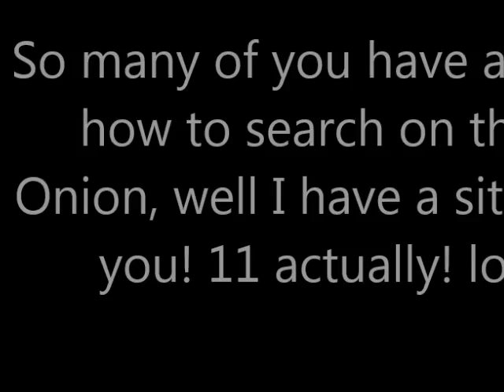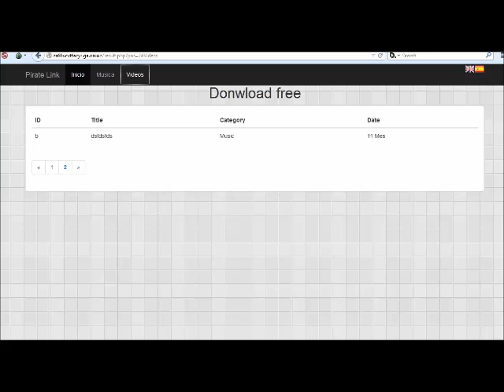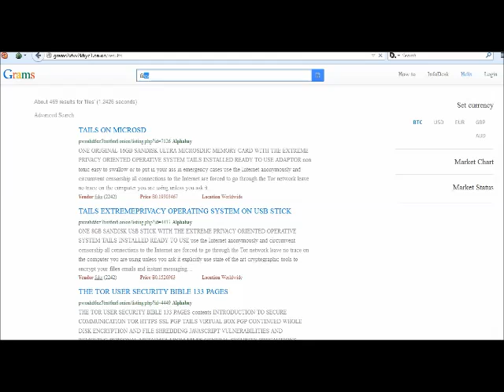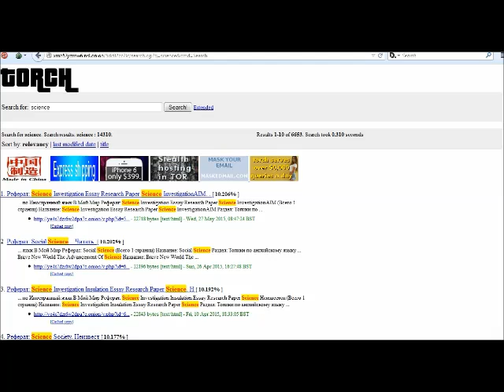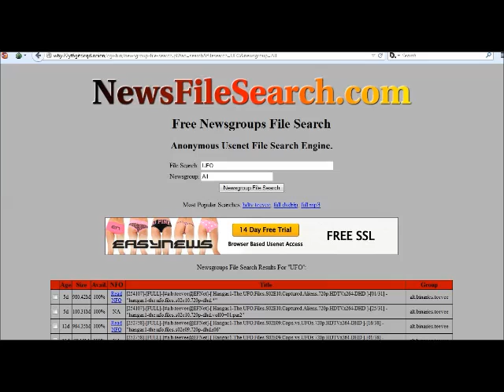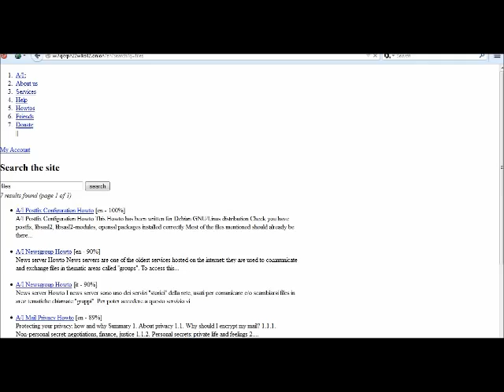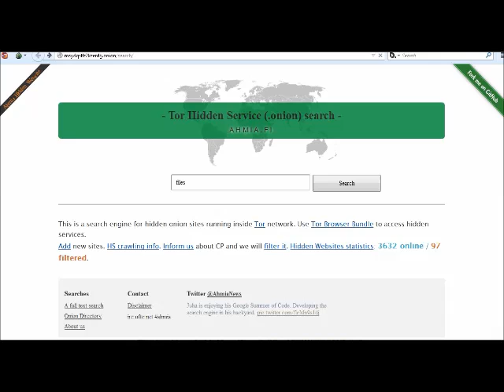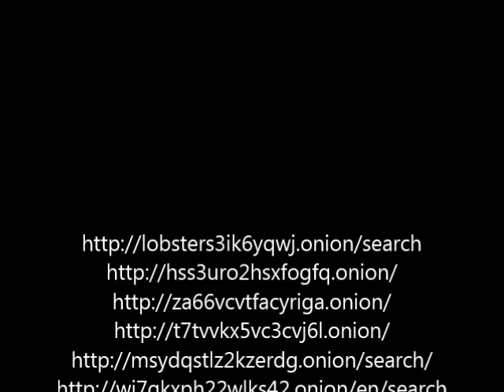The hidden internet- LOTS of search engines for TOR!